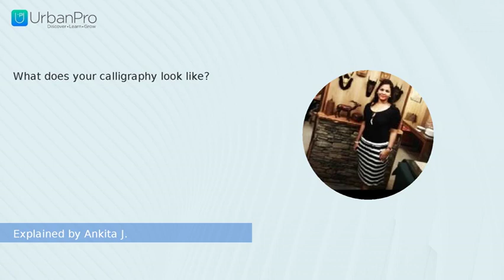What does your calligraphy look like? | Ankita J.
Watch the answer for  "What does your calligraphy look like?" by Ankita J.

To get more clarity on this topic you can book a Free Demo with Ankita J. by visiting